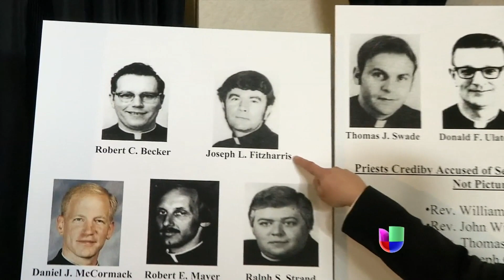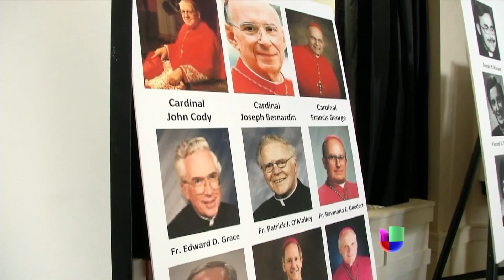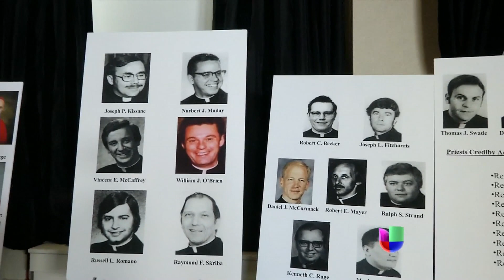Detalles de abusos sexuales por parte de sacerdotes pederastas -- Noticiero Univisión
Las estrategias de la iglesia para ocultar estos abusos también fueron dadas a conocer en Chicago.